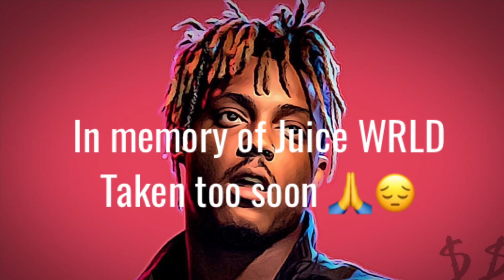Lucid Dreams x Clint Eastwood - Gorillaz x Juice WRLD mashup (Tribute to Juice WRLD) |DJDM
After hearing the horrible news about Juice WRLD today, I felt like I should do something to pay respects to him so I made this mashup. Fly high Juice WRLD 🙏

Songs used- Clint Eastwood (Gorillaz)